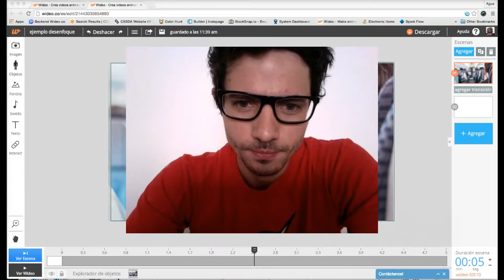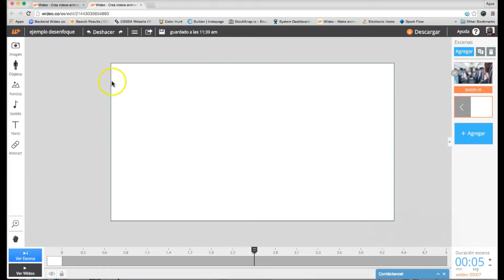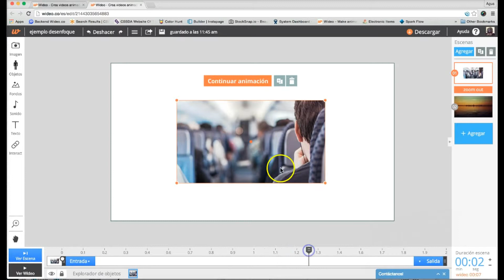Cómo hacer un efecto de zoom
Ver cómo hacer un efecto de zoom. Envía un tweet a Agus con tus preguntas y sugerencias!